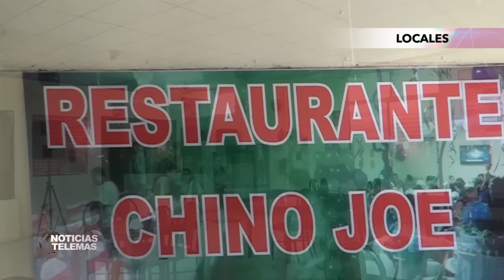Acto de Horadez por parte de un Sonsonateco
En esta nota compartimos el acto de honradez de un sonsonateco laborioso, quien al encontrar un teléfono celular reportó inmediatamente el suceso para devolverlo a su dueño.